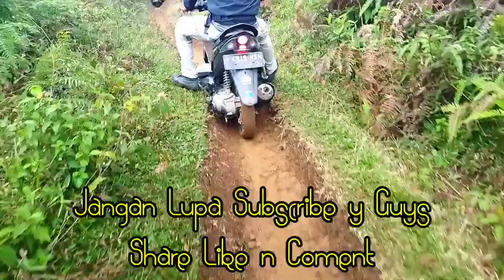Gadis Desa Cari Kayu Bakar